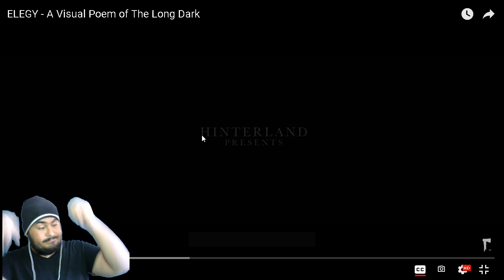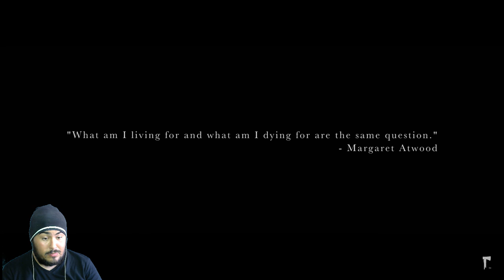THE LONG DARK KISA FİLM - ELEGY / AĞIT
Humble partner linkimi kullanarak ucuz fiyata iyi oyunlar almanın yanı sıra yardım kuruluşlarına ve kanala da destek olun!

Haftalık yayın programları, bloglar, bitirilen oyunlar ve daha fazlası web sitemde mevcut.